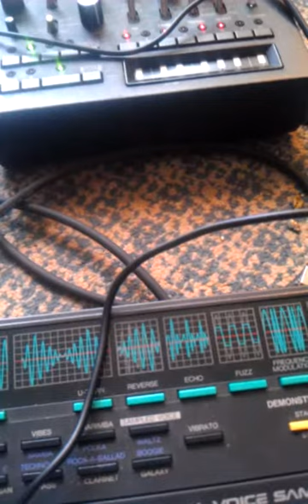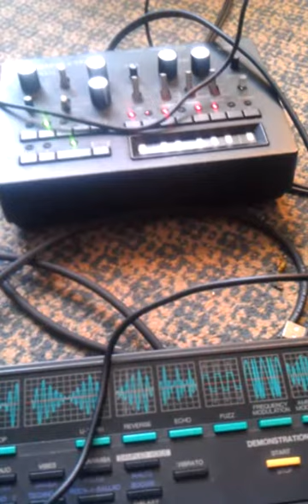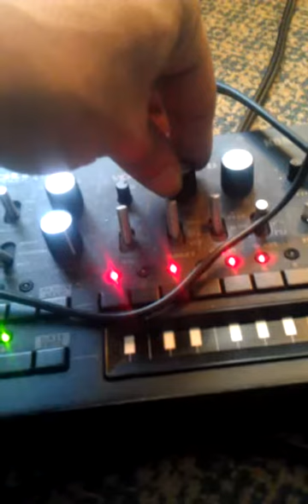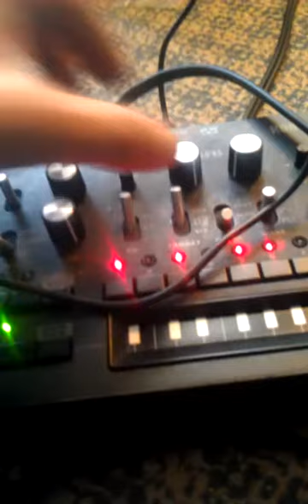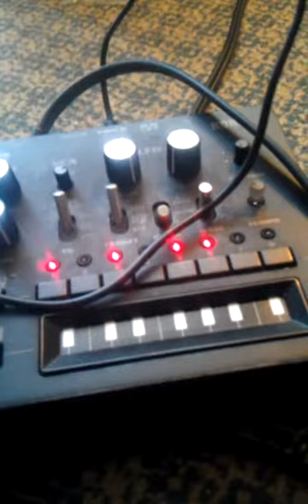October 27, 2013 4:29 PM